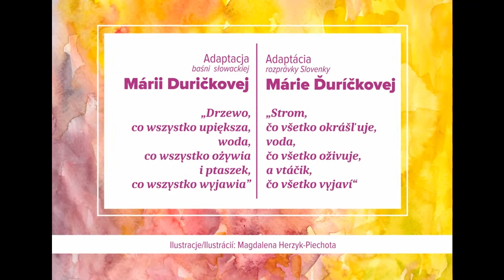Rozprávka „Strom, čo všetko okrášľuje, voda čo všetko oživuje, a vtáčik, čo všetko vyjaví“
Projekt „Za vôňou dreva“ je spolufinancovaný z prostriedkov Európskeho fondu regionálneho rozvoja v rámci Programu cezhraničnej spolupráce Interreg V-A Poľsko – Slovensko 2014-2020